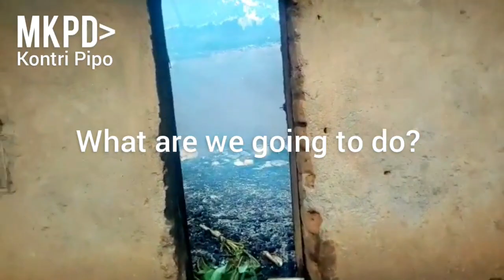The Mbororo People are on a rampage in Wum 03 Jun 2019 - After Amba terrorists killed one old man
MKPD - The Mbororo People are on a rampage in Wum 03 Jun 2019 - After Amba terrorists killed one old man. They have suffered toooo much of the atrocities by Amba Terrorists, and their anger boils from the fact that some people in the community STILL continue to support Amba madness, and protect Amba Terrorists – So the Mbororos have been going around, beating everyone, and set Several homes ablaze.

All the killings and destruction MUST STOP! Whether it is done by Amba, or Mbororo, or the Cameroon Military, all this Madness is NOT taking us anywhere and it MUST STOP!

We must report Amba to the security forces, and help to STAMP out this Cancer once and for all, else these kind of things will happen again, and next time, it may affect YOU!